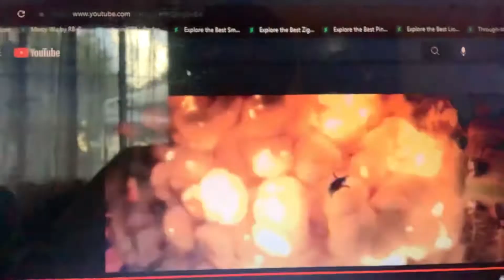CRV: Rex Hits Otto Von Walrus (to TheDinoKingarulez)